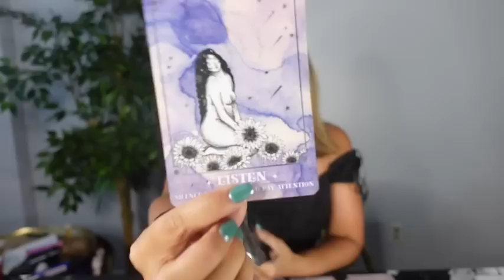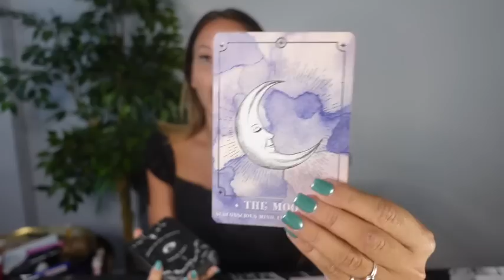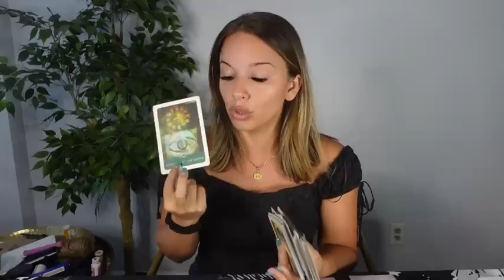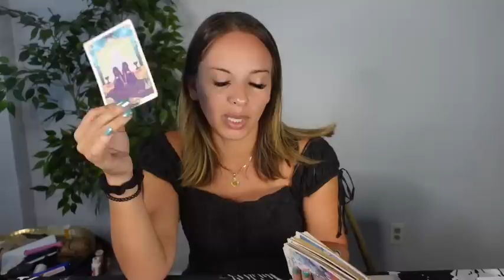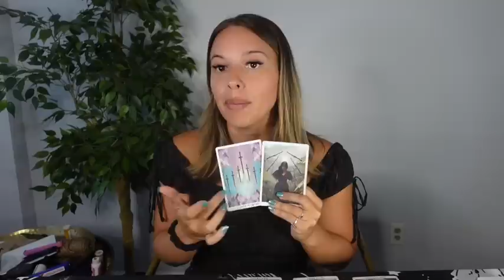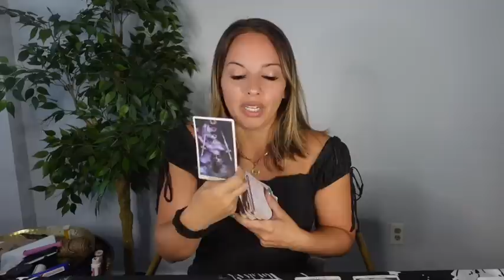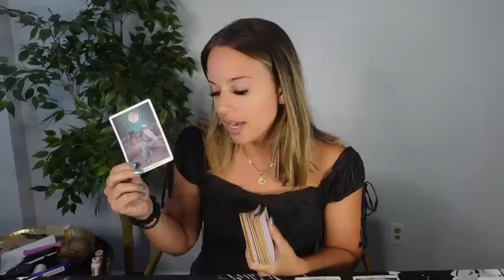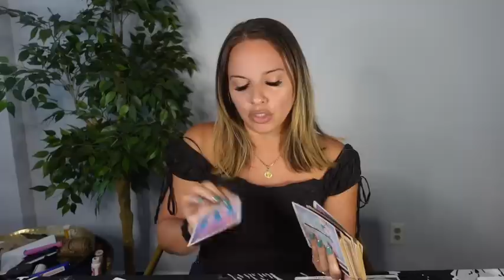virgo ♍️ YOU'RE BEING PUSHED TO CLOSE OUT A CYCLE THIS WEEK!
Join My MEMBERS ONLY COMMUNITY HERE ON YOUTUBE FOR EXTENDEDS, PICK A CARD READINGS, & OTHER BONUS CONTENT

LINK TO BUY MY BOOK :)

CHECK OUT MY MANIFESTATION YOUR SP/SELF-CONCEPT COURSE ALL ABOUT REVISING YOUR MINDSET AROUND LOVE, MONEY, & SELF ❤️